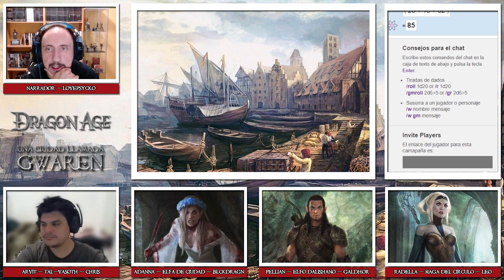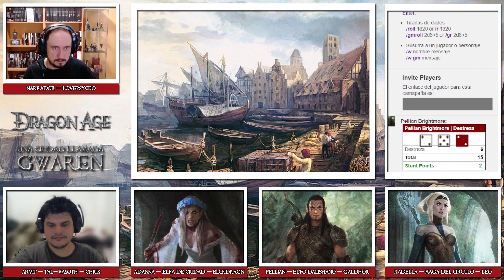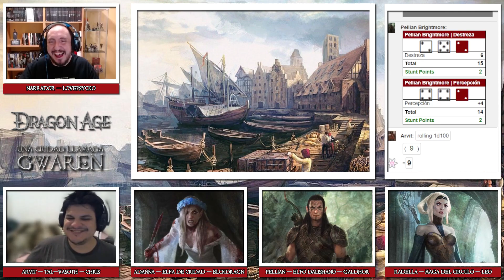Dragon Age - Una ciudad llamada Gwaren 5/X